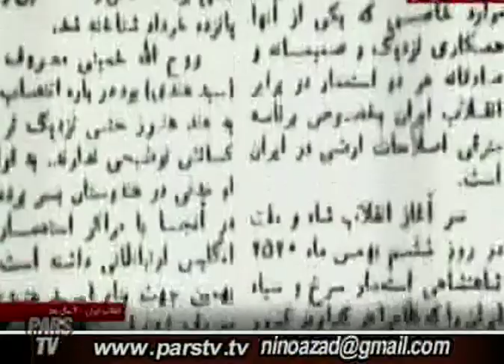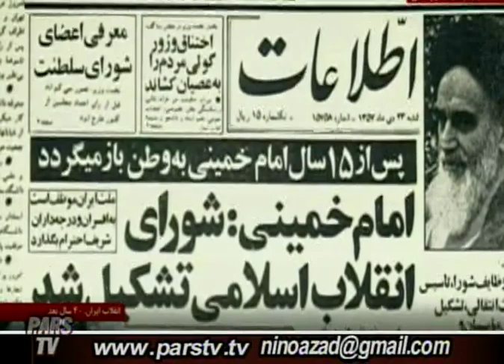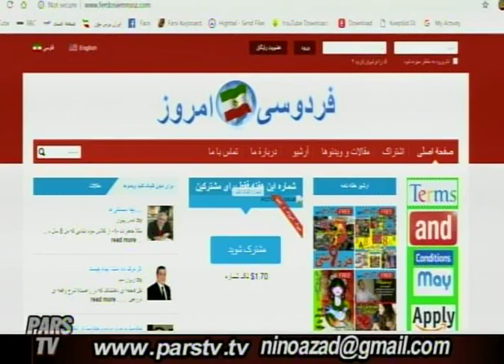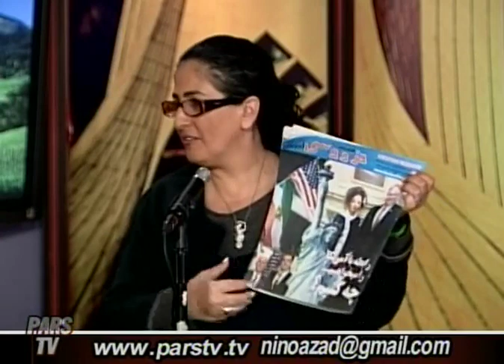Iran-e Azad Hossein Faraji 2019.02.12 Pars TV ایران آزاد حسین فرجی 23.11.1397 تلویزیون پارس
میهمان برنامه: سرکار خانم «عسل پهلوان» با موضوع «زندانیان سیاسی را از یاد نبریم» از مجله فردوسی امروز

من_‌براندازم

زنده باد آزادی
پاینده ایــــران